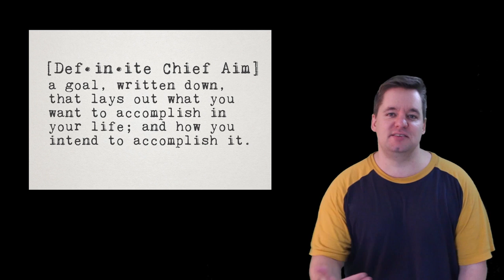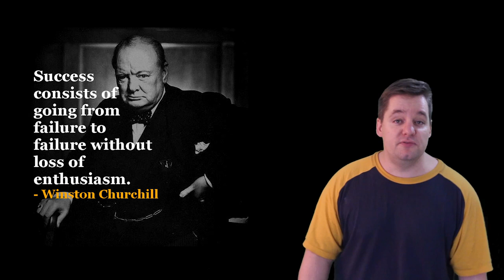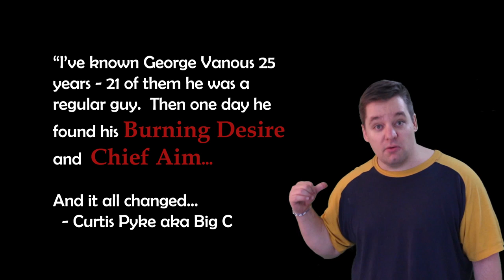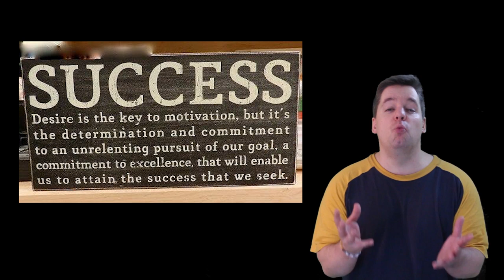Success Series - Ep. 2 - Burning Desire & How I met George 25 years ago! ft. Curtis Pyke